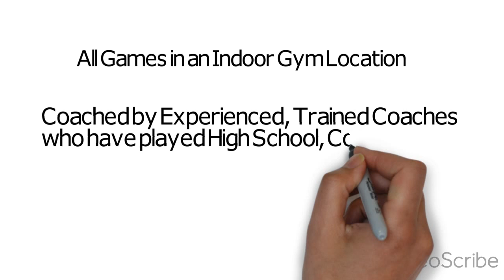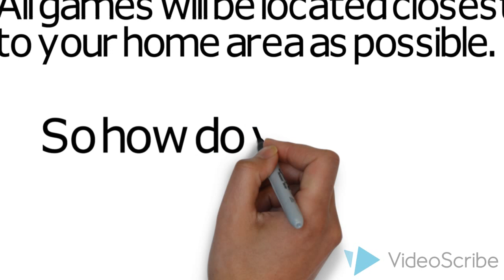Fall 2014 Teams